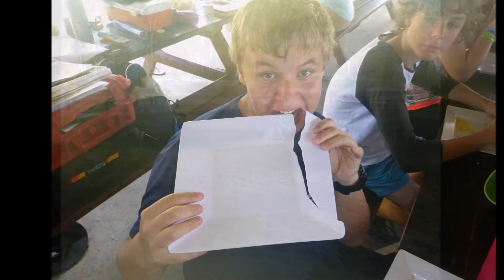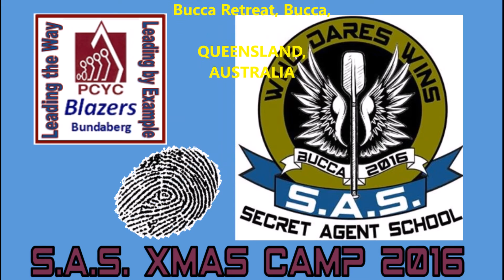Bundaberg PCYC Blazers Xmas Camp 2016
SAS Christmas Camp at Bucca Retreat,  Queensland